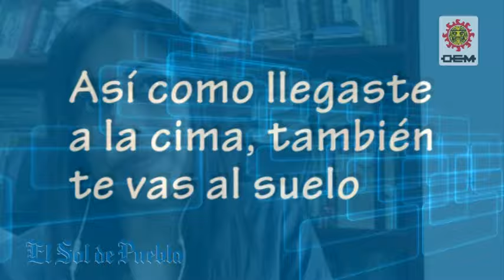YouTube desaparecerá: Sandyael | De youtubers y otras cosas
Es de Torreón, Coahuila pero  viven al otro lado del mundo desde hace más de 14 años, su padre es Poblano pero su esposo es asiático, extraña los tacos al pastor pero adora las algas al igual que sus dos pequeños hijos, se llama Sandyael, es youtuber, es  mexicana y vive en Japón.